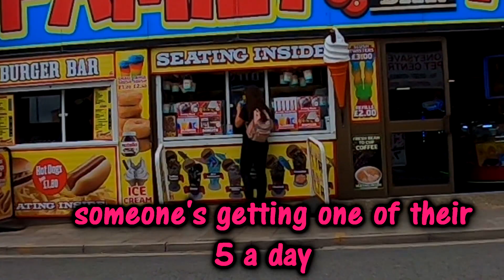Skegness, Boston, Faz, Pez, Malc, Col Ride out to the Seaside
Skegness, Boston, Faz ,Pez, Malc, Col Ride out to the Seaside, Biker meet up with the Norfolk Crew.